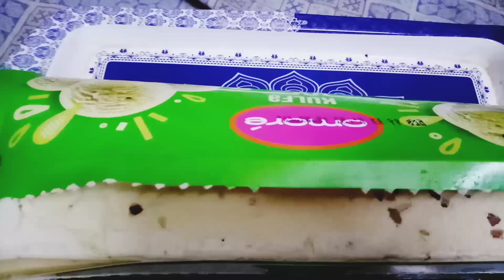Ramzan prepation day 1 mission fail😭frig ki safai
Assalamoalaikum ajj karni thi kitchen ki deep cleaning ramzan k lieyy lekin mehman aagay watch full vlog i hope you like it